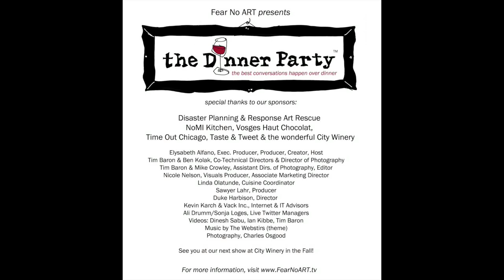Highlights from the May 6th Dinner Party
Catch the highlights from the May 6th Dinner Party with host Elysabeth Alfano, WXRT DJ Lin Brehmer, Social Tribune Columnist Candace Jordan, Associate Director of the Timeline Theatre Nick Bowling and NoMI Kitchen Chef de Cuisine, Sean Pharr.